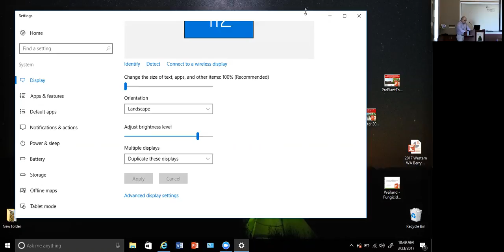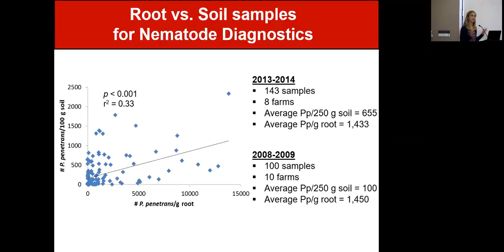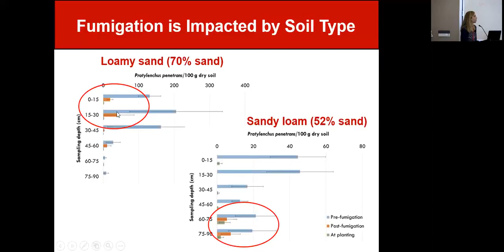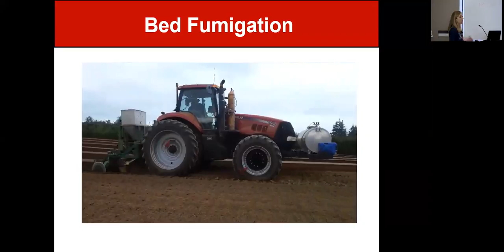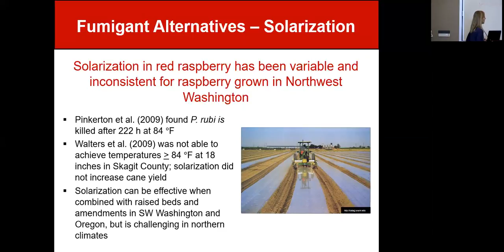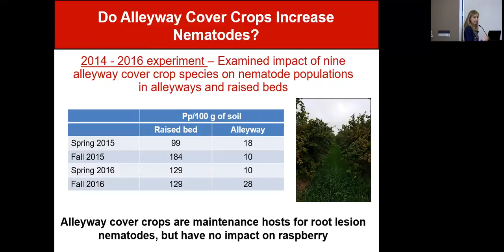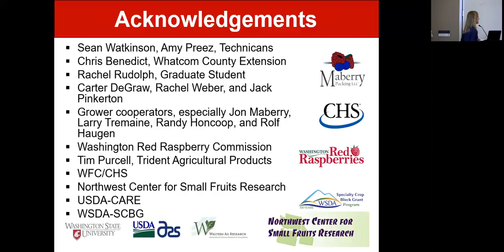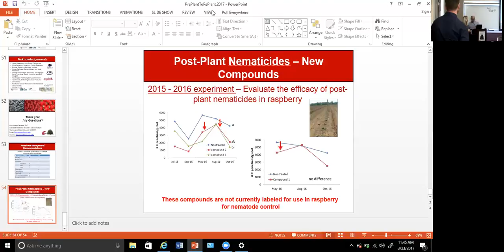Pre-Plant to Replant: Improving Management of Root Lesion Nematodes in Red Raspberry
A presentation describing on-going research in red raspberries